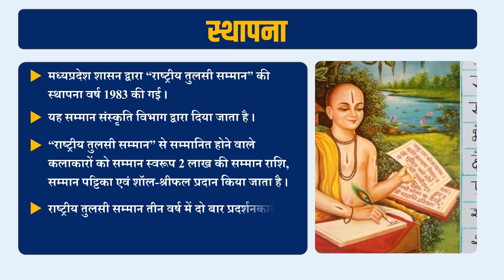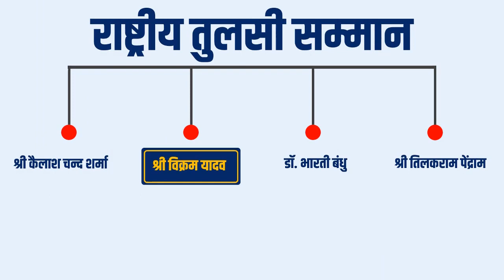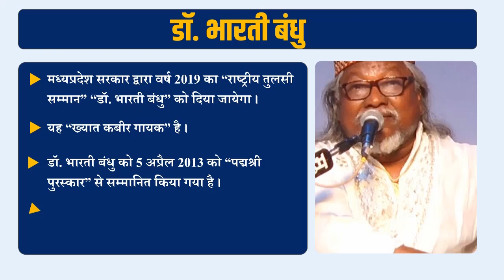राष्ट्रीय तुलसी सम्मान || Current Affairs ||| Exam Gurooji | MPPSC | PEB